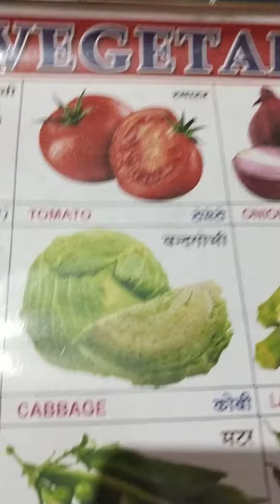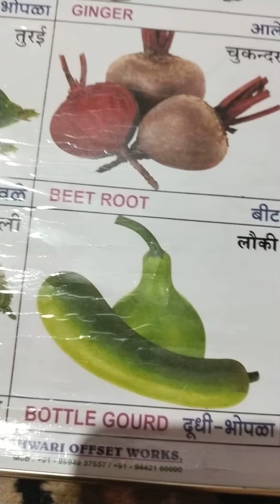vegitables, vegitable names vegetable chart